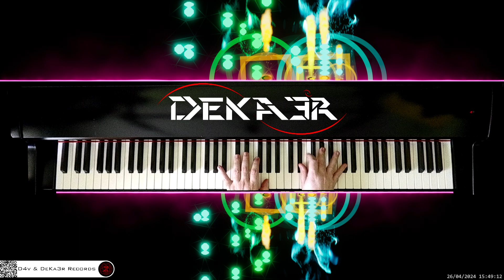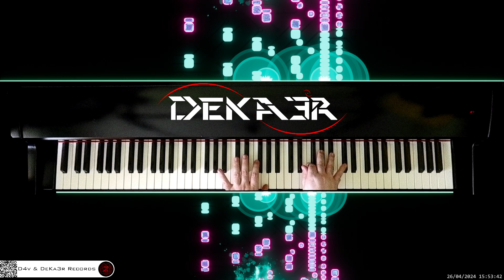🔴 irl 🎹 CODE • Piano Music